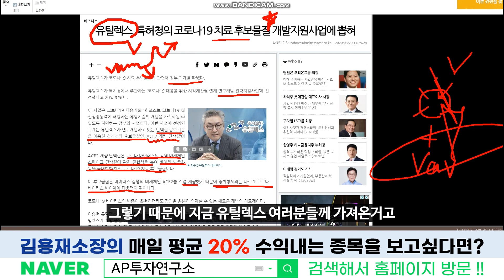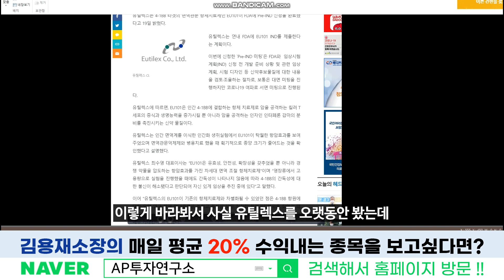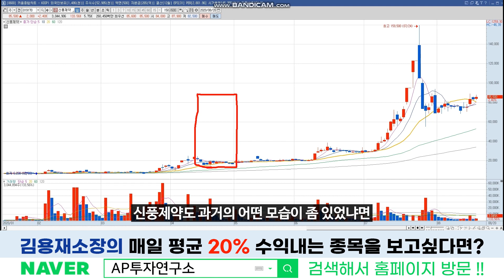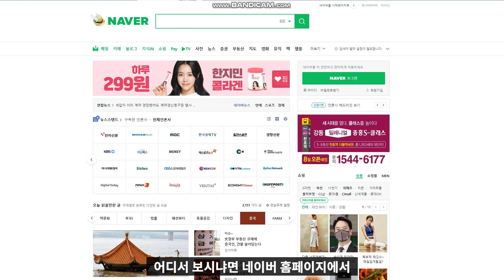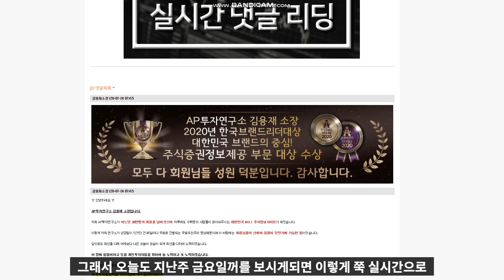유틸렉스 (263050) - 코로나19 백신!! 유틸렉스의 기술력으로 코로나를 종식시킬지도..